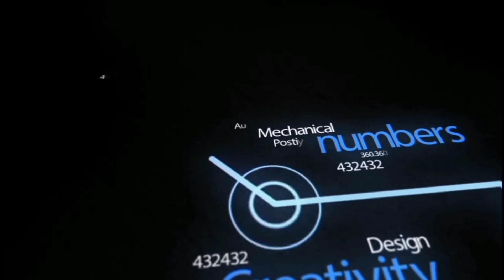how to make a wesak lanton | wesakkudu / 1 video වකින් වෙසක් කුඩු කිපයක් හදන විදිය| ra creative vlog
how to make a wesak lanton / wesakkudu / එක video වකින් වෙසක් කුඩු කිපයක් හදන විදිය. visak lanton

01)පාර්තනා කුඩුව,උඩයන වෙසක් කුඩුව.

02) කටු බොලේ , කොරෝනා කුඩුව.

04) සරුංගල් වර්ග කීපයක් හදමු. / kites

                        😘 Happy day to you all.

අපේ video වීඩියෝ එක හොදනම්.
  👍ලයික් කරන්න
  📠කමෙන්ට් කරන්න
  📤තව යාලුවෙක්ට බලන්න වීඩියෝව share කරන්න

😘ඔයගොල්ලො හැමෝටම ජය වේවා සුභ දවසක්.